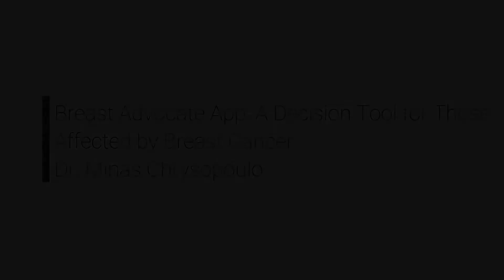DIEP C Foundation Highlights Breast Advocate App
Breast Advocate founder joins Terri Coutee of DIEP C Foundation to discuss the world's first shared-decision making app for breast cancer surgery and breast reconstruction.

About Breast Advocate:
Co-created by leading specialists and patient advocates, Breast Advocate® is a free breast cancer app that provides evidence-based information and recommendations, personalized for you.